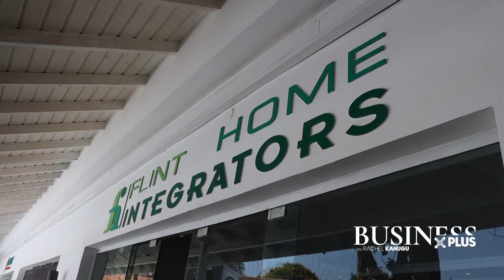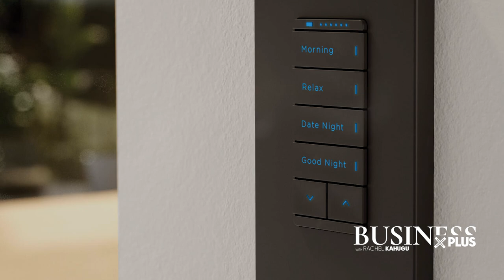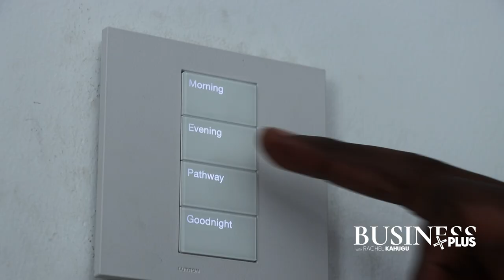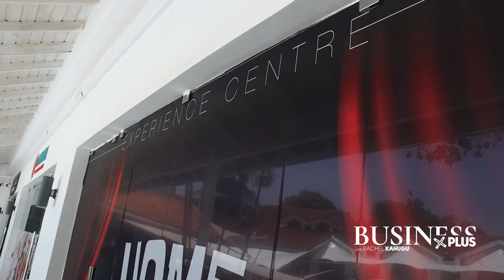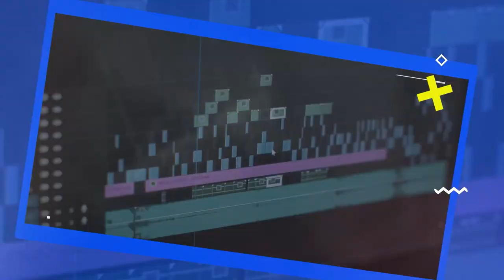HOME CINEMA & LIGHTING INDUSTRY || BUSINESS PLUS EPISODE 30